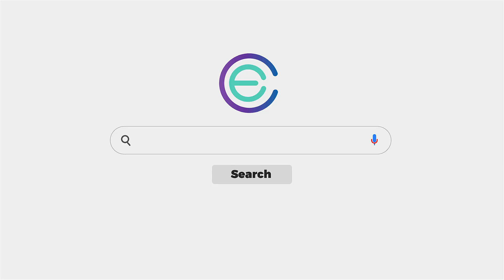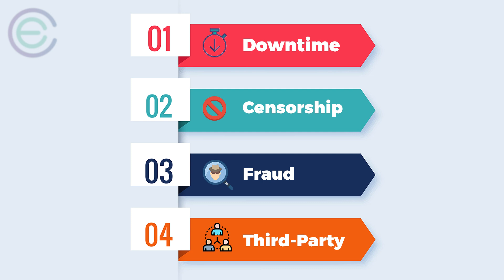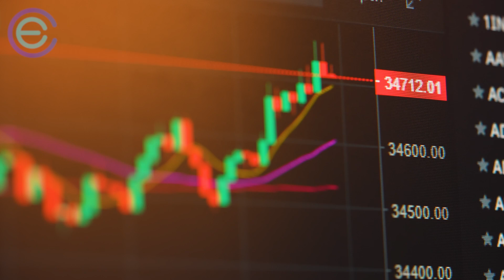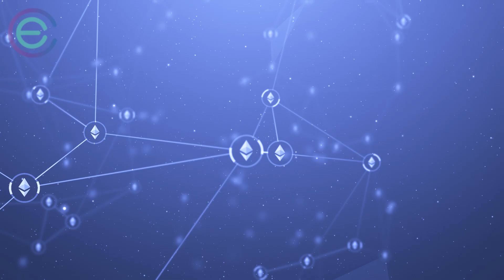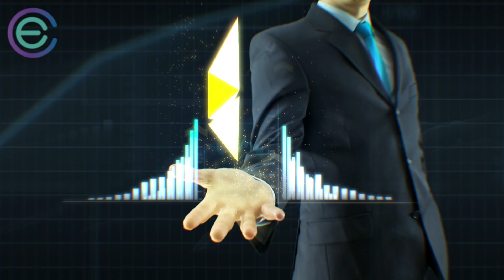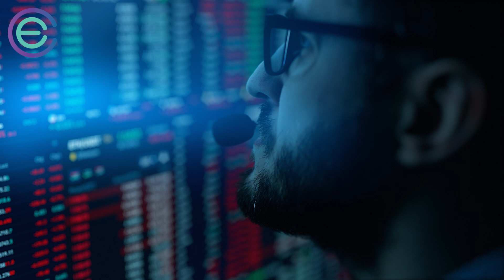Ethereum Explained: What is Ethereum & How Does it Work? Simply Explained | Cryptela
What is Ethereum and How Does it Work?
Ethereum, What is Ethereum?  What is Smart Contract? and why do we need anything other than bitcoin? Also, have you wondered what is the difference between bitcoin vs Ethereum? Well, today we will answer all of these questions and many more.

Ethereum is a platform powered by blockchain technology that is best known for its native cryptocurrency, called ether, or ETH, or simply ethereum. The distributed nature of blockchain technology is what makes the Ethereum platform secure, and that security enables ETH to accrue value.

The Ethereum platform supports ether in addition to a network of decentralized apps, otherwise known as dApps. Smart contracts, which originated on the Ethereum platform, are a central component of how the platform operates. Many decentralized finance (DeFi) and other applications use smart contracts in conjunction with blockchain technology.

Cryptela helps you to keep yourself updated with crypto updates and what ICO’s and other coins are hell active in the market.
In recent video we will cover following topics:
The future of Ethereum
The dangers of cryptocurrency investment

We hope you find that video useful and maybe even educational.